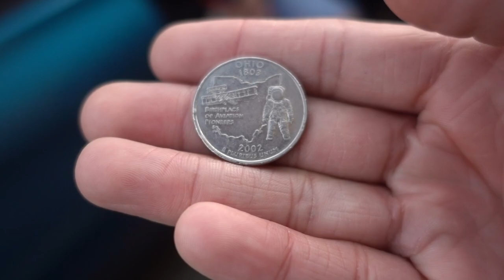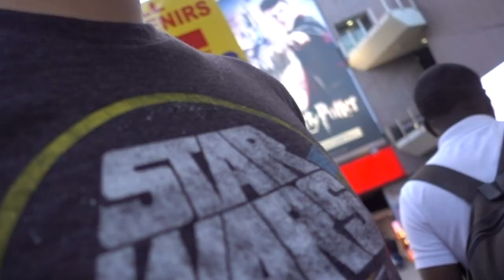LOSER WEARS HORSE MASK IN PUBLIC CHALLENGE!! | LUIS ANGEL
she lost a coin toss so I made my girlfriend Alex wear a horse mask in public!! people were tripping out! watch the whole video to see their reaction!! lol

The Vlog continues here!👇🏼

cheezapp @ Los Angeles